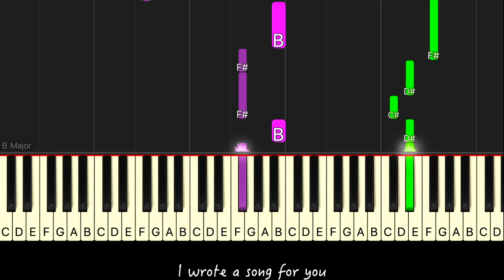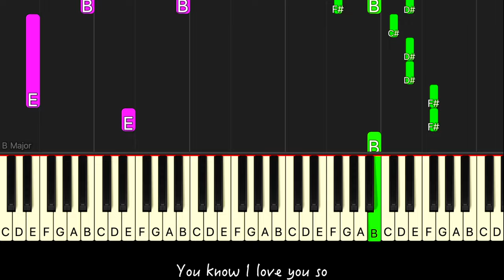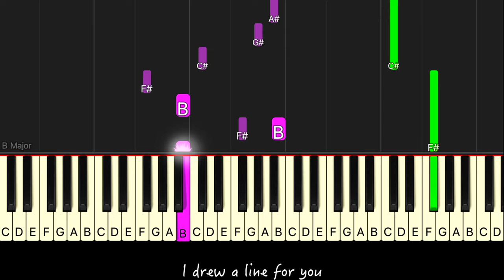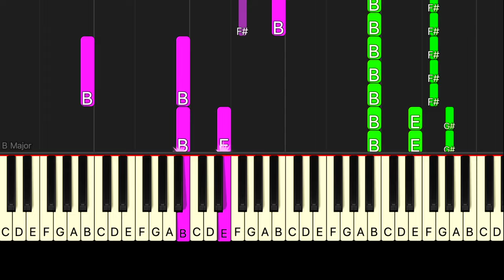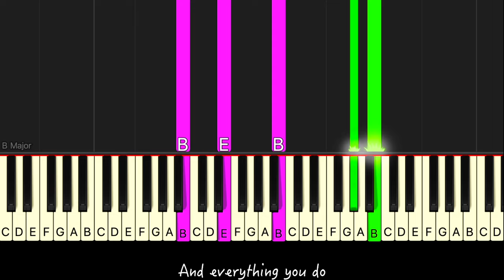Yellow by Coldplay synthesia piano tutorial + sheet music & lyrics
Here's another synthesia version of my piano cover of Yellow by Coldplay piano cover + sheet music & lyrics.

YELLOW BY COLDPLAY
YELLOW BY COLDPLAY Cover
YELLOW BY COLDPLAY Karaoke
YELLOW BY COLDPLAY Lyrics
YELLOW BY COLDPLAY M/V
YELLOW BY COLDPLAY Piano
YELLOW Cover
YELLOW Tutorial
YELLOW Lyrics
YELLOW Cover
YELLOW Piano Karaoke
YELLOW MV
YELLOW Piano Version
YELLOW Arrangement
YELLOW Music
YELLOW Video

[Chorus: Chris Martin, Jonny Buckland & Will Champion]
(Aah) And you know, you know I love you so

Question...?
Taylor Swift
Rich Flex
Taylor Swift

(Aah) And your skin, oh, yeah, your skin and bones
(Aah) And you know, for you, I'd bleed myself dry